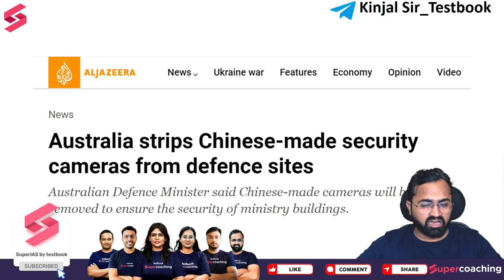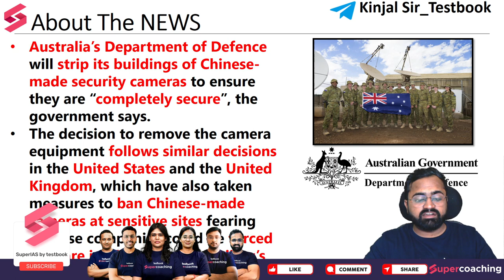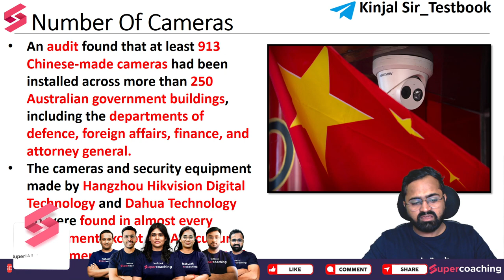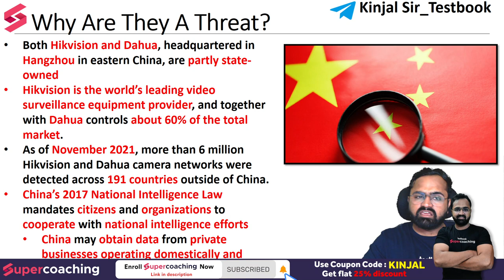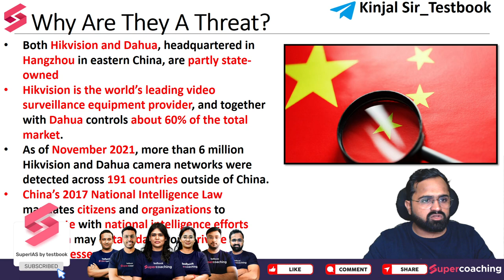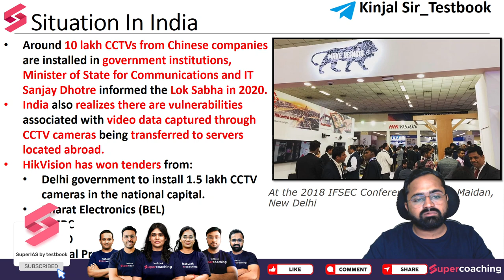Australia's Defense Department To Remove All China Made Cameras| Will India Follow? Kinjal Choudhary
1. 20+ Courses by Super Teachers
2. 1000+ live classes by Experts
3. Dedicated doubt clearing sessions.
4. Take the advantage of real-time interaction with India’s best teachers
5. 500+ study notes for all subjects, NCERT notes included
6. 550+ Full Mock Tests for Prelims and Mains

The single subscription covers all the essential aspects of preparations such as:
1. Prelims & Mains GS and Optional subjects
2. Daily Live Classes including Current Affairs, Doubts, etc.
3. Mains Answer Writing Live Discussion Classes
4. Complete Question Bank for Practice
5. Previous Year Papers